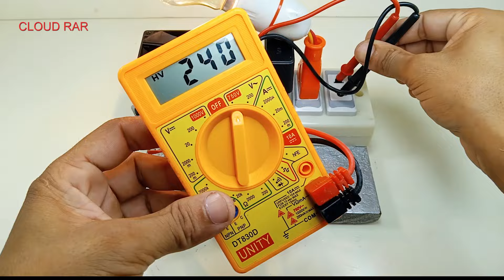This Simple Trick Powers a Light Bulb 240V Free Energy generator